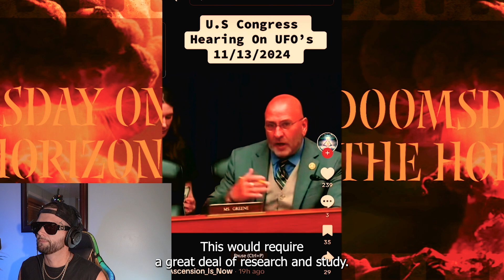MINDBLOWING UFO DISCLOSURE Evidence You Wont Believe!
HEY GUYS! ART HERE! WE WILL BE DROPPING REGULAR REACTION VIDEOS AND FUNNY WOKE CULTURE VIDEOS!